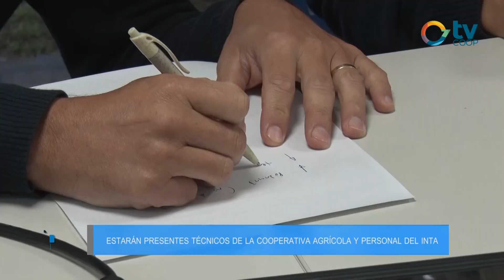Melisa Patricceli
JORNADA A CAMPO DE TRIGO

El próximo jueves 9 de noviembre desde las 17:30 horas en zona de campo sobre Villa Los Patos Cooperativa Agrícola invita a su clásica presentación del portfolio de trigos adaptados a la zona en conjunto con el INTA. Allí se brindará una charla de mercado con el Analista Diego de la Puente finalizando la jornada con una cena en el “Club Colonial Los Patos”.